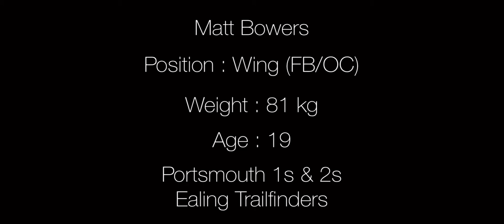Matt Bowers 2019/2020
Matt bowers rugby highlights 2019/2020 first year University